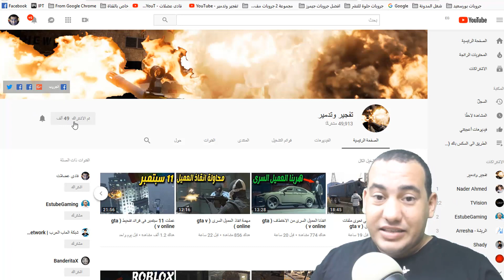الكلام ده بجد ؟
لينك جروب GAMERS
تفجير وتدمير
فادى عضلات
فادى عدلى